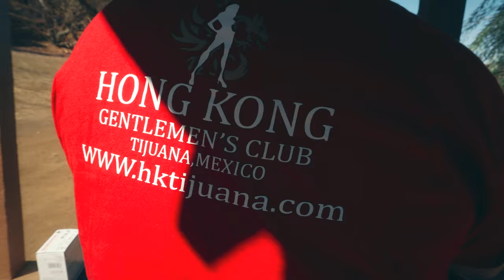Clay Shooting & Shakes For My Birthday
Thanks to the fellas and the boy for hanging out with me on my birthday. Clay shooting is always fun and who doesn't love a milkshake taste test?